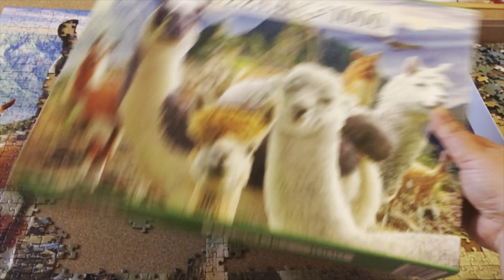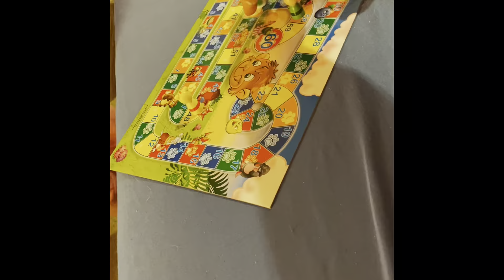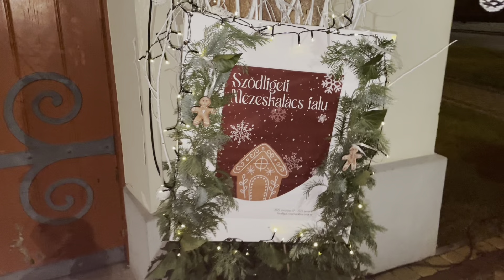2022 ❤️ * Örökkékékazég *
OLVASS EL!!